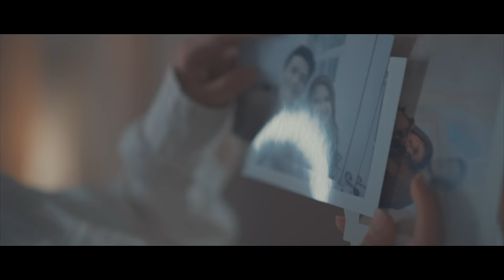SYARLA MARZ - KASAR (OFFICIAL MUSIC VIDEO)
Gadis asal Borneo, Kalimantan Timur yang kini tengah berjuang untuk meraih impian nya, Syarla Marz merilis single perdana nya dengan Hits Records yang di beri judul Kasar.

Syarla Marz merupakan penyanyi jebolan Indonesian Idol season 12. Dirinya tersisihkan di babak 5 besar Indonesian Idol, namun hal itu tak menyurutkan langkahnya untuk tetap menelurkan karya dan terus berkarir di jalur musik.

Lagu Kasar di ciptakan oleh Trafis yang terdiri dari Trakast, Yafi Area & Seto Brahmana. Lagu ini juga di produced oleh Andrew Joscha Sinaga, seorang produser yang juga banyak membantu Ghea Indrawari, dan beberapa penyanyi lain nya.

Kasar sendiri menceritakan tentang seseorang yang terus menerus mendapat perlakuan tidak menyenangkan dari pasangan nya, entah itu phisically abusive atau verbal abusive. Atau orang awam menyebutnya dengan KDRT (kekerasan dalam rumah tangga) walaupun konteks nya disini kekerasan tidak hanya dilakukan oleh orang yg sudah berumah tangga, tapi juga oleh orang yang masih dalam masa penjajakan atau pacaran.

Kasar

[Verse]
Tak pernah
Kubayangkan sebelumnya
Kau menjadi
Kasar seperti ini

Sungguh ringan
Tangan mu kepadaku
Sedikit salah ku
Kau siksa aku

[Chorus]
Tampar aku sekuatmu
Lukai hatiku sesukamu
Mungkin dengan begitu
Ku akan cepat membencimu

Ku takkan pernah membalasmu
Tak sampai hati kulakukan itu
Namun yang perlu kau tau
Ku menyesal tlah mencintai
Dirimu

[Verse 2]
Entah apa
Yang membuatmu berubah
Kau yang dulu
Tak pernah seperti ini

Bila ada
Salahku kepadamu
Tak perlu menjadi
Sekasar ini

[Chorus 2]
Tampar aku sekuatmu
Lukai hatiku sesukamu
Mungkin dengan begitu

Dirimu

[Bridge]
Ku akan coba bertahan
Entah sampai kapan ku
Bisa menahan
Sakit yang bertubi tubi kau berikan

[Chorus 3]
Tampar aku sekuatmu
Lukai hatiku sesukamu
Mungkin dengan begitu

Dirimu

[Coda]
Ku menyesal tlah cintai
Dirimu
Kasar
Executive Producer : Lina Priscilla for HITS Records
A&R   : Sevri Hadis
A&R Assistant  : Rafael Yefta, Kevin Pahlevi & Mohammad Fakhri

Audio Credits
Songwritten by  : Trafis (Trakast, Yafi Aria & Seto Bramana)
Produced by  : Andrew Joscha Sinaga
Guitar Played by : Ong Austin
Strings Arrangement by : Erikson Jayanto
Backing Vocals  : Ayoe Purnamasari
Vocals Recorded by : Ogi Lugas at Backbeat Studio
Vocals Edited by : Hery Alesis
Mixed by  : Canggar Krisnatry at Borland Audiolabs, Bandung, Indonesia
Mastered by  : Cristian Varga at Mastervargas, New York, USA

Publisher  : PT. Sony Music Publishing

Syarla's Glam Team:
Make Up Artist: Anggita Savira
Hair Do: Febrila Putri
Fashion Stylist: Tanaya Reksa
Wardrobe: Ocha Wear, Jrep Clothing